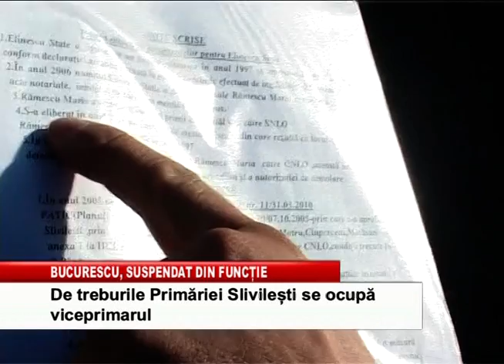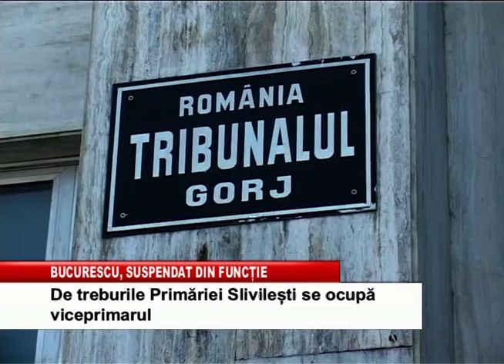bucurescu suspendat din functie